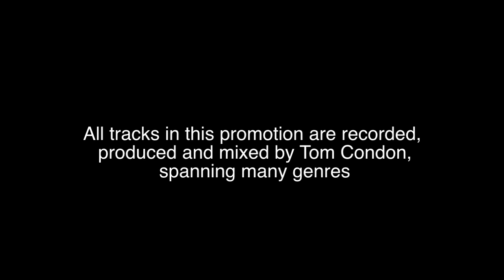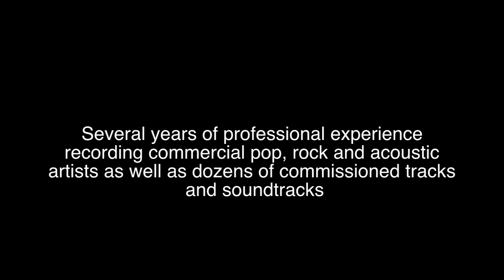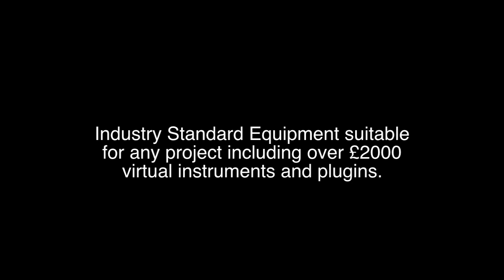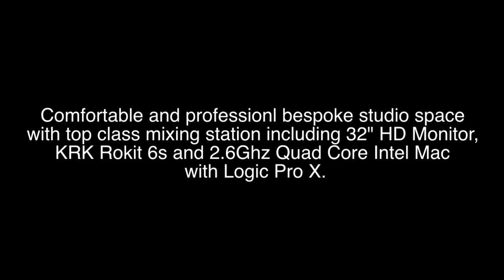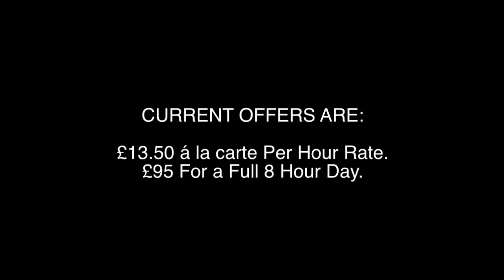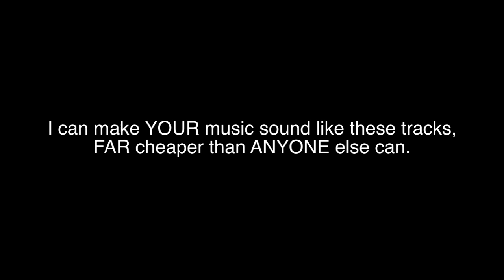Tom Condon Producer Studio Showreel Summer 2014